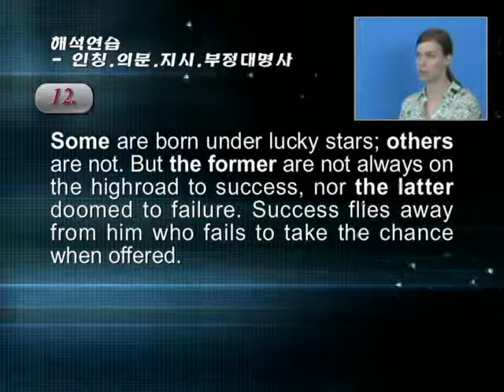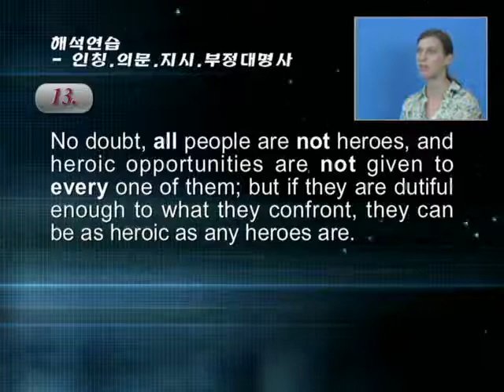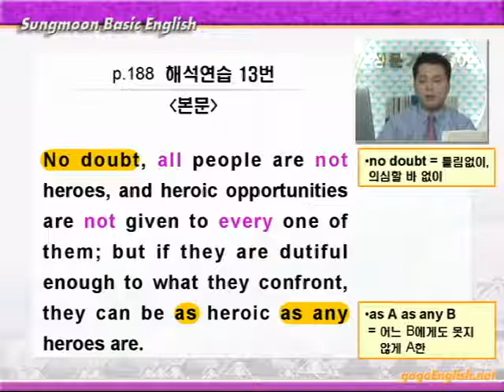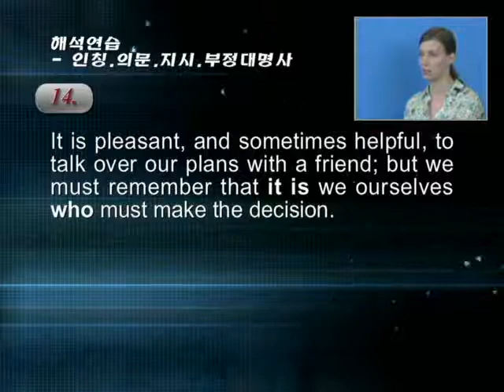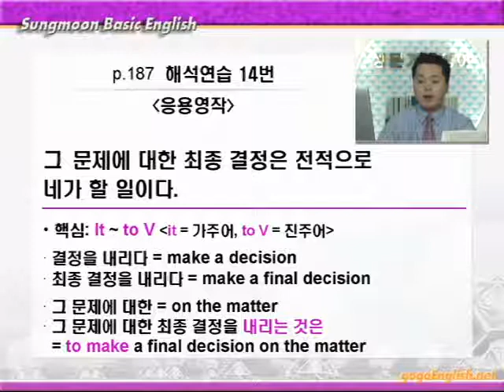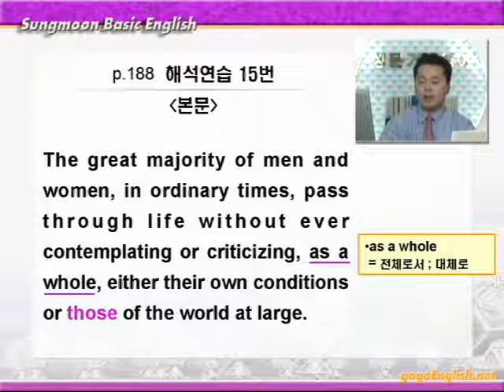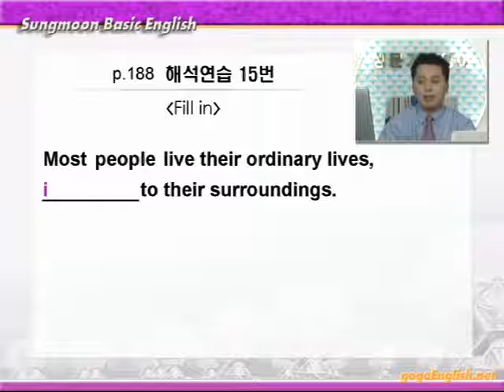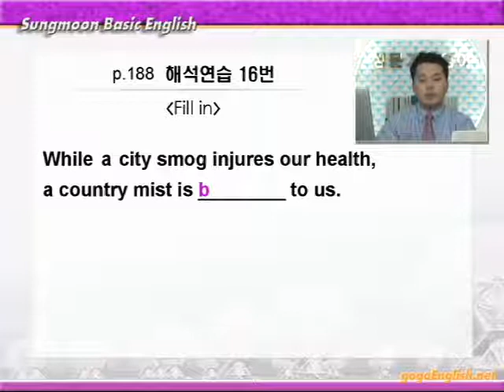기본영어 13장 해석연습C